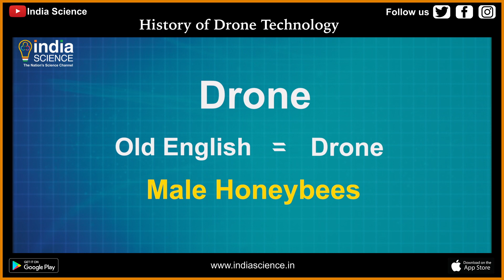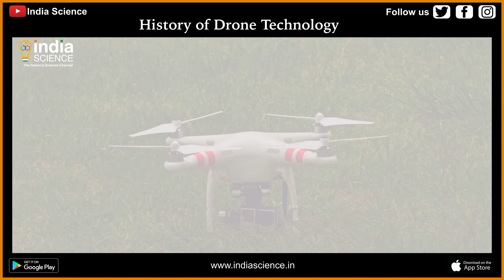History of Drone Technology (E)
This video is going to provide a brief history of drone technology. While drones and quadcopters that are used for recreational use today are generally pretty small, they aren't all so tiny. Drones, which are unmanned aerial vehicles, can be traced back to World War I. Aircraft that could be flown without pilots were used primarily for military use for many years.